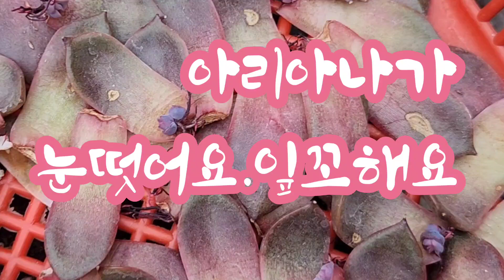아리아나 눈떳어용 잎꼬방법 번식하기🎄엄마처럼 이쁜 아리아나 한판 만들기 한걸음 시작합니다. 응원해주세요❤️❤️